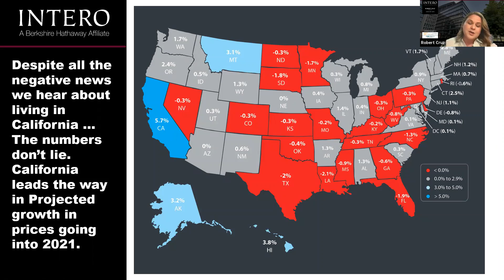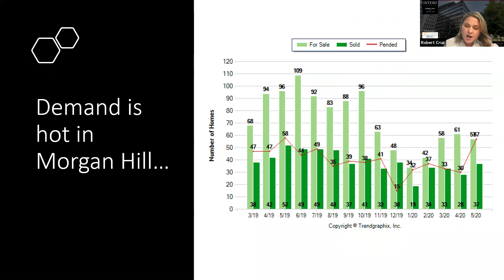Market Update Morgan Hill presented by Arlen Garcia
Market Update Morgan Hill